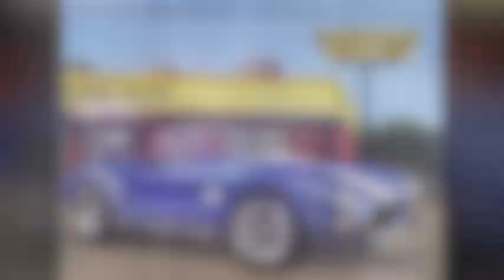Car Drawings & Paintings By Ryan Sardachuk (Fast Lane Design)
Here's my latest car themed artwork as of June 30th, 2012.  Enjoy a unique blend of cars and music, and mood that change from picture to picture.  This video contains a few of new techniques that I've used in recent months.  Things like night scenes, smoke, refinement to my action/car chase scenes, and an overall realism improvement from previous videos.  All my artwork is done with a combination of acrylic and watercolor, because both of those paints have their strengths and weaknesses.  Almost all of this artwork is available as an 11x14 print.  , and ask as many questions as you want.  Anyway, all Fast Lane Design Artwork In This Video By Ryan Sardachuk.  Music is from various artists, and I obviously didn't make the songs.

Trapeze - Turn It On
Dave Dudley - Six Days On The Road
David Alan Coe -  The Ride
United 8 - Getting Uptown (To Get Down)
Frankie Valli And The Four Seasons - Walk Like A Man
The Beach Boys - Surfin' USA
Tommy James - Draggin' The Line
The Average White Band - Pick Up The Pieces
Del Shannon - Runaway
Trooper - Real Canadians
Free - All Right Now
Living Color - Cult Of Personality
Don Felder - Heavy Metal (Takin' A Ride)
Lindsey Buckingham - Holiday Road
Blackfoot - Drivin' Fool